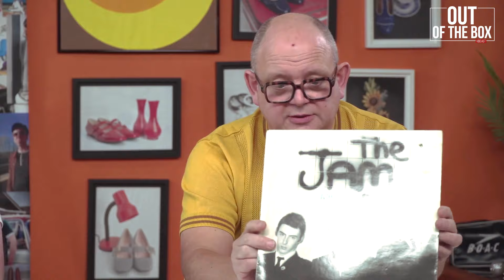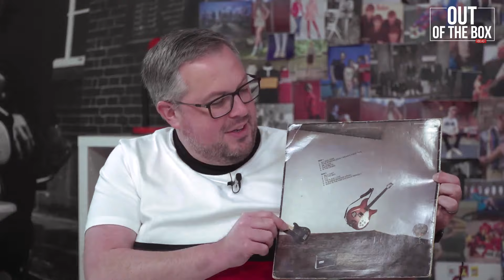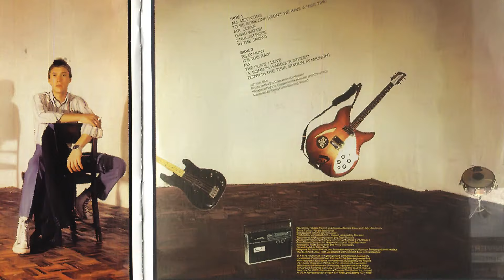All Mod Cons - Is It The Best Jam Album ? - Out O f The Box Season 02 Episode 02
All Mod Cons is classic lp. Every song is brilliant, and the lp is just about Faultless. But is it even their best lp ?

Luke and Andy discuss lots of merits, and expand on a couple of fun anecdotes !